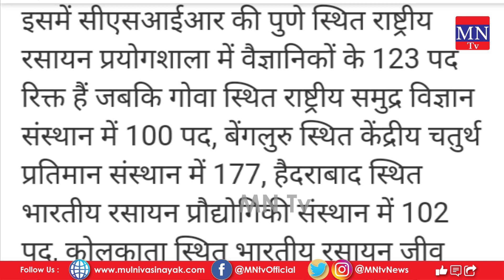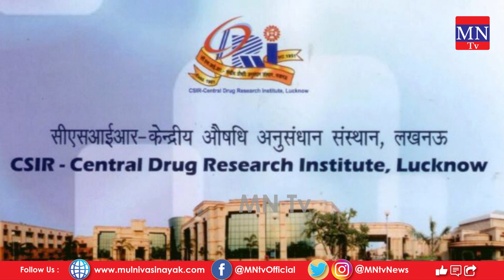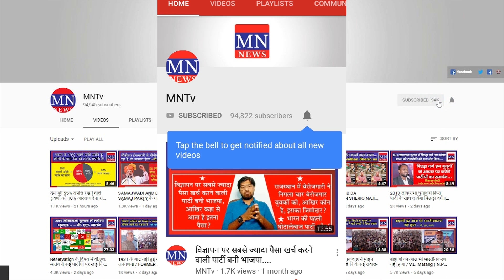In Many States of India, The Positions of Scientists For Laboratories are Lying Vacant. | MNTv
In Many States of India, The Positions of Scientists For Laboratories are Lying Vacant.
4. MN Radio (android app)
5. Mulnivasi Nayak (android app)
6. MN News (Web Portal)
7. MN News (Web Portal)